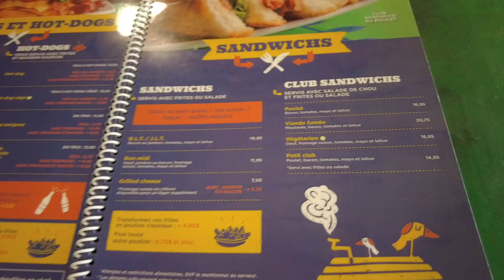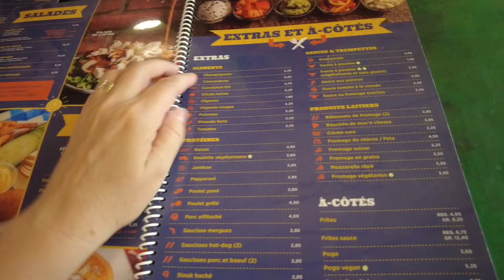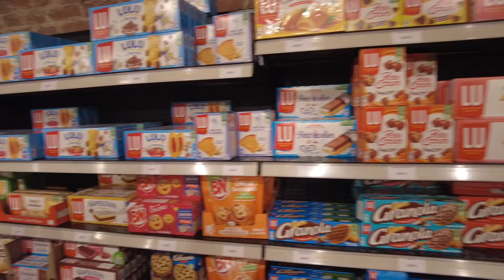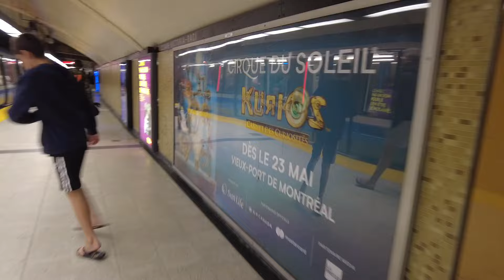Canada vlog 136 : on mange différentes poutine à la banquise de Montréal...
Réputée pour ses poutines, nous allons à la banquise goûter ce fameux mets sans pour autant l'apprécier énormément... Nous découvrons ensuite la ville de Montréal qui est assez vivante...

🎥 Je filme avec :
Iphone 15